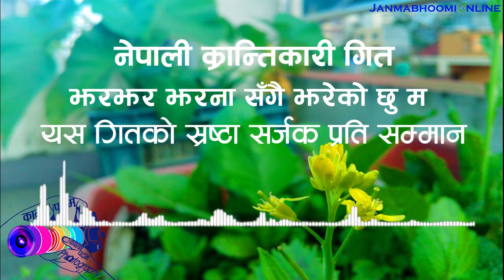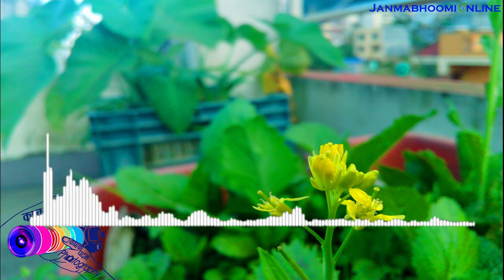Jhara Jhara Jharna Sangai । झर झर झरणा । नेपाली क्रान्तिकारी गित । Janmabhoomi Online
यो गितको स्रष्टा र सर्जक सबैमा नमन

शब्द

झरझर झरणा सँगै झरेको छु म
कलकल नदि सँगै बगेको छु म
त्यसैलेत मेरो जीवन फूलसरी फूलेको छ

कति सहे दु:ख कष्ट कति पिए आँशु
आँशुको धारा सँगै मन खोली हासु
जता जता थोक्किए हिडेको छु म
हावाको झोक्का सँगै भिडेको छु म
त्यसैलेत मेरो जीवन फूलरी फूलेको छ

कति तरे खोलाहरु कति तरे सागर
कति काते डाँडाकाँडा कति हिडे बगर
तलाउको पानी माथि पौडिएको छु म
मरुभूमीको बालुवामा दौडिएको छु म

कहिले हुन्छु हिमालको चिसो सिरेटोमा
कहिले भने तराईका चिल्ला गोरेटोमा
चिसो चिसो बतास सँगै दुलेको छु म
आन्दोलनको ज्वारभाटामा भुलेको छु म